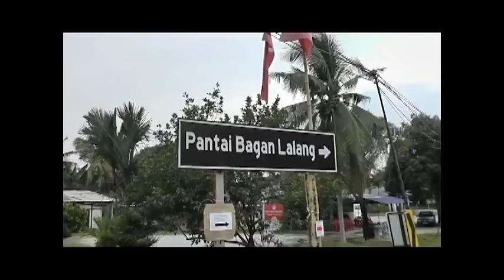konvoi mitsubishi grandis